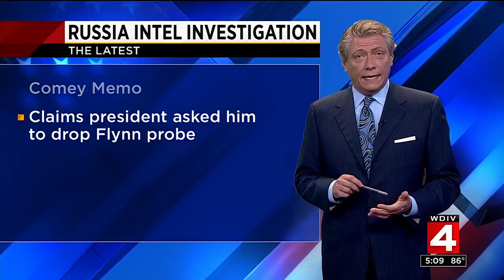President Trump hits back at Comey memo claims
President Donald Trump fired back at the James Comey memo claims.